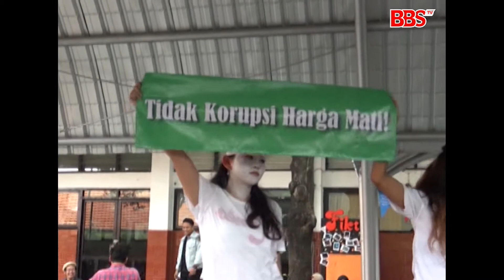MAHASISWA LAKUKAN KRITK SOSIAL LEWAT TARIAN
Follow juga acc BIOSTV di :
Path : Biostv
Apps di Play Store dengan keyword : GEN1
Steraming :